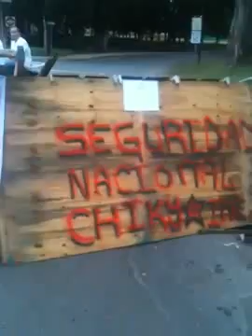Qik - upr by Roberto Mercado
Streamed by Roberto Mercado in Puerto Rico. Qik is the fastest way to upload videos to YouTube from your mobile phone.